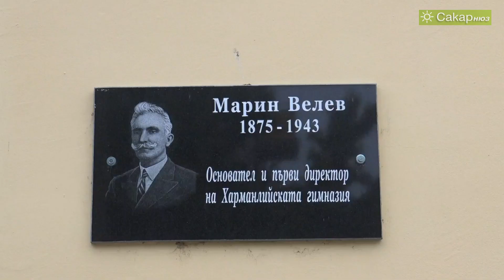Последен учебен ден 2019 г.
Последен учебен ден за зрелостниците на СУ "Неофит Рилски", Харманли 2019 г.